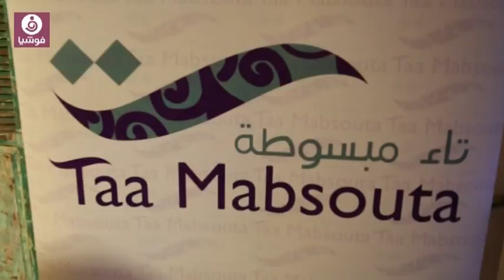افتتاح معرض "حبر الحرب.. سطر الفن" بحضور فوشيا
أقامت جمعية "تاء مبسوطة" النسوية التي تعنى بالأمور الاجتماعية، وتنمية المرأة وتمكينها عبر الثقافة والفن معرضاً فنياً تحت عنوان "حبر الحرب.. سطر للفن" في العاصمة السورية دمشق.